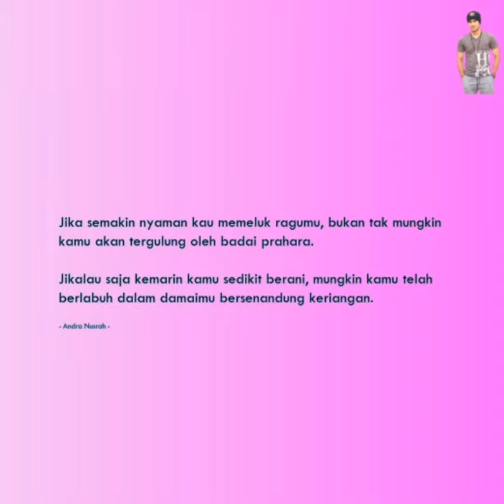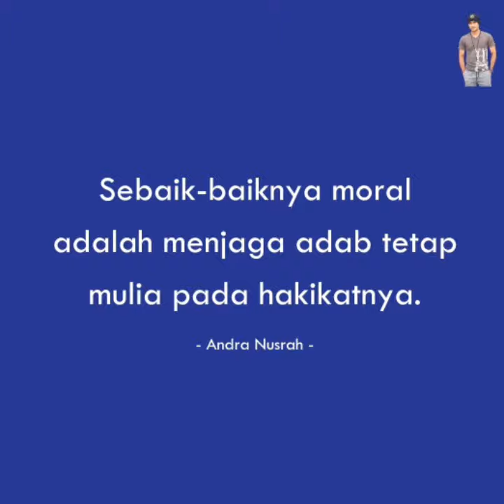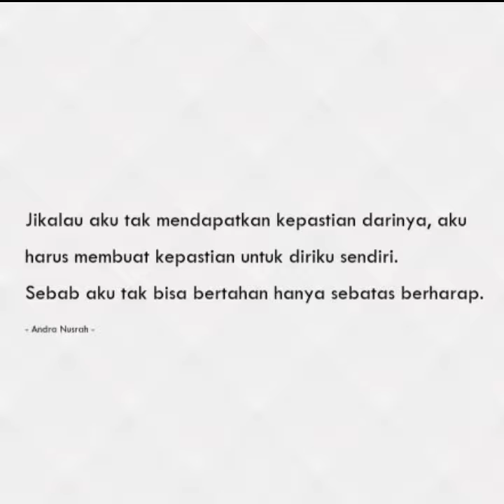Kumpulan Quotes Keren Part 4 | Tentang Cinta & Kehidupan | Andra Nusrah